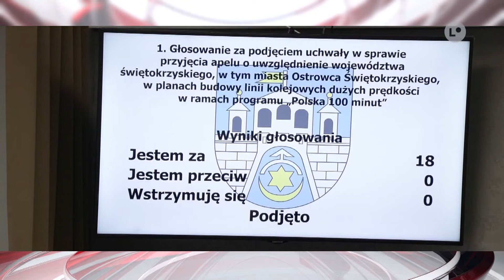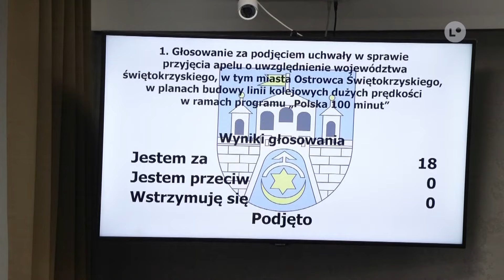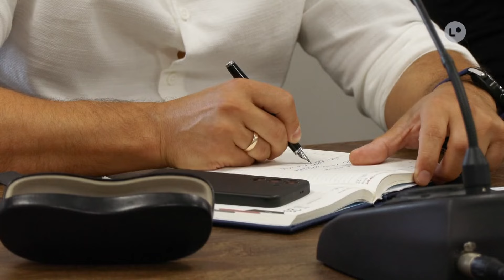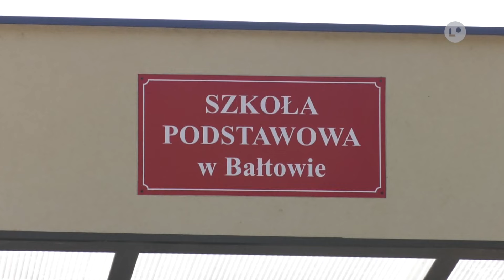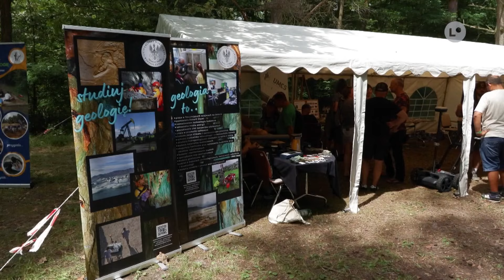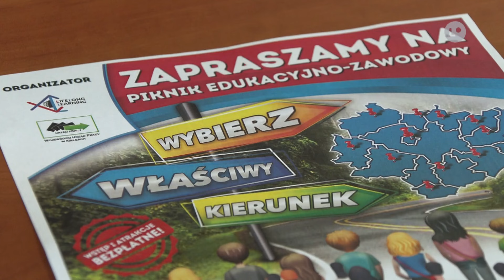TELEFAKTY - 25.07.2024 r. | LOKALNA.TV